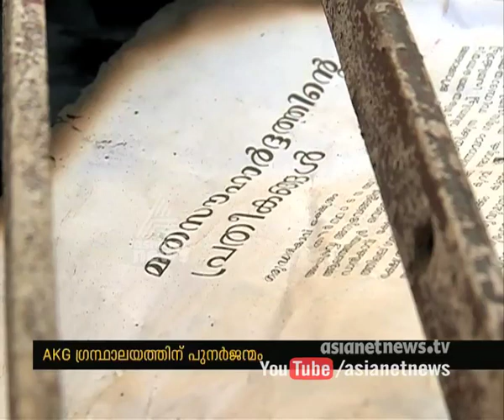Thalookara AKG Library revival Mission Begins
അക്ഷരവൈരത്തിനെതിരെ ജനകീയകൂട്ടായ്‌മ; എകെജി വായനശാലയുടെ പുനര്‍നിര്‍മ്മാണം തുടങ്ങി